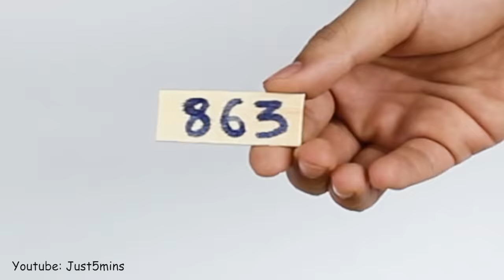How to Make Safe Box with Combination Lock from Cardboard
For this project you need:
- Cardboard, bamboo stick,
- Hot glue

Your friends definetely will love this Safe.